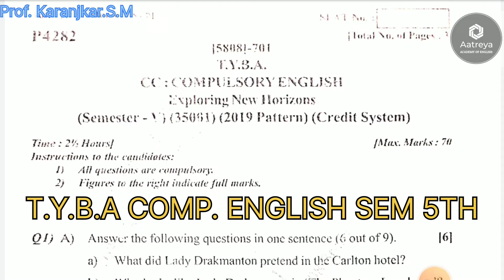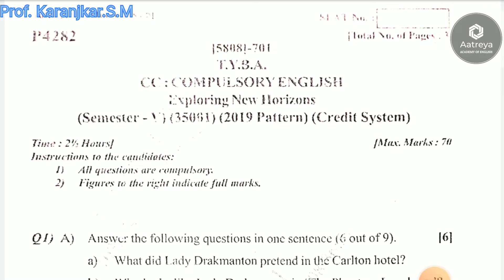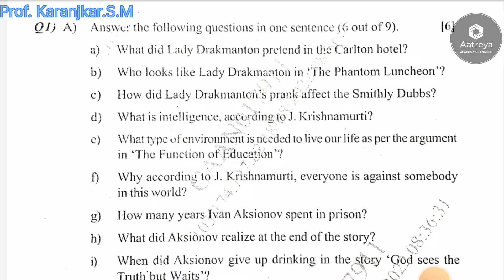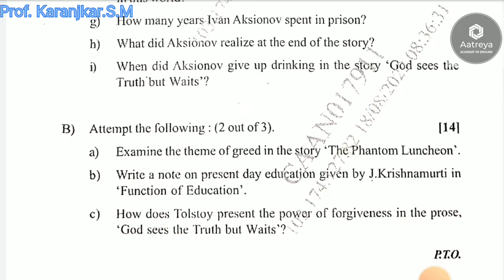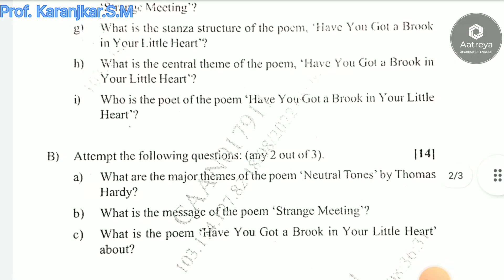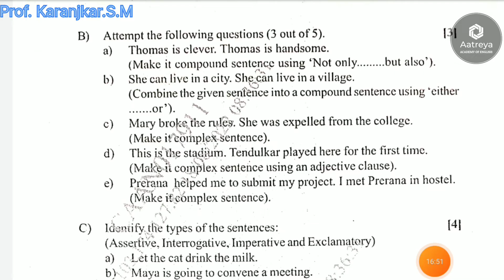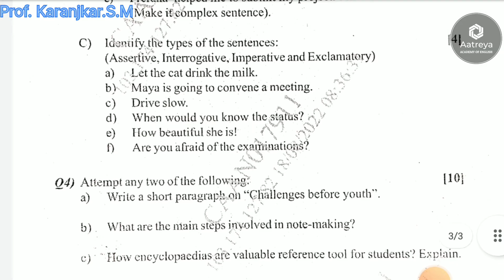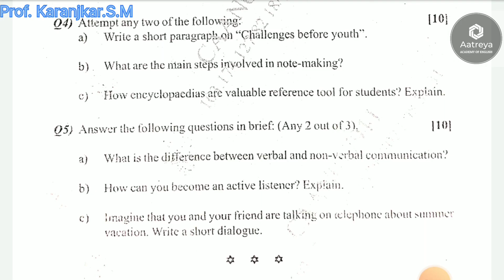T Y B A Sem -5 Compulsory English Question paper format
T. Y. B. A compulsory English. SEM-5 IMP question and paper format DETAILS  discussion